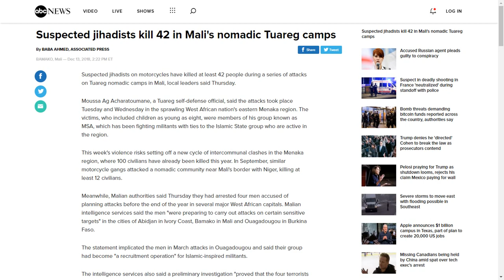Suspected Jihadists Kill 42 In Mali's Nomadic Tuareg Camps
Suspected jihadists kill 42 in Mali's nomadic Tuareg camps (abcnews, Dec 14, 2018)